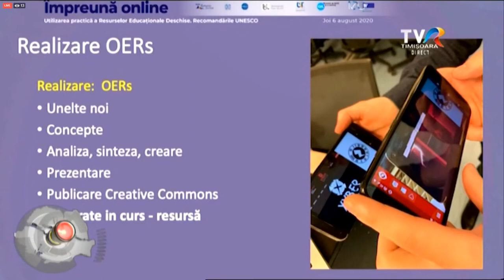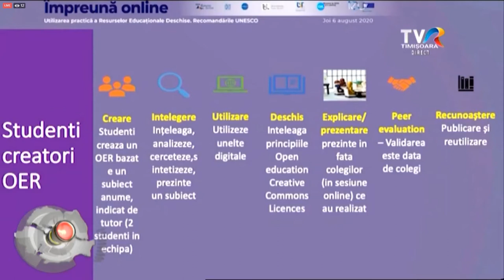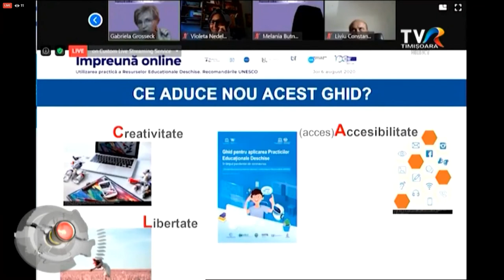TVR Timisoara Regiunea in Obiectiv Invitat Diana Andone